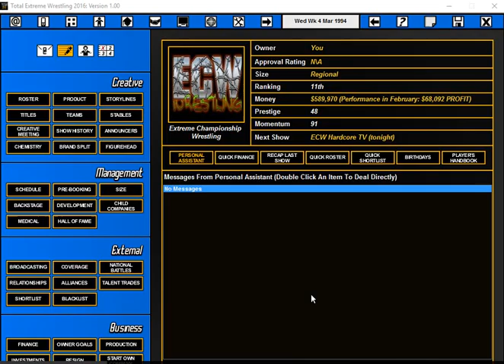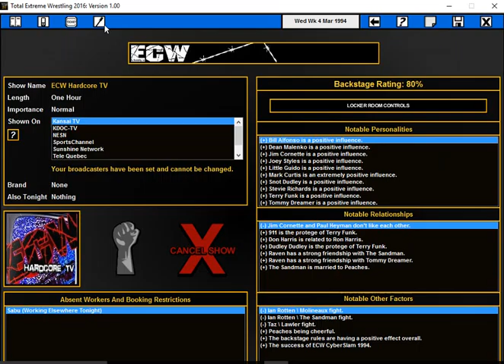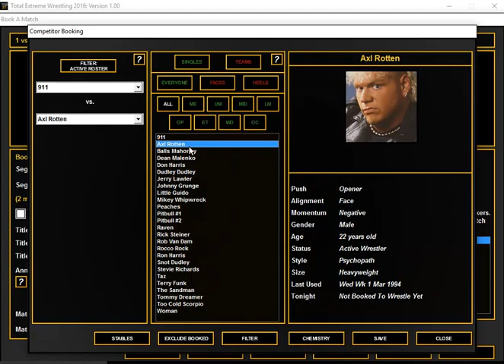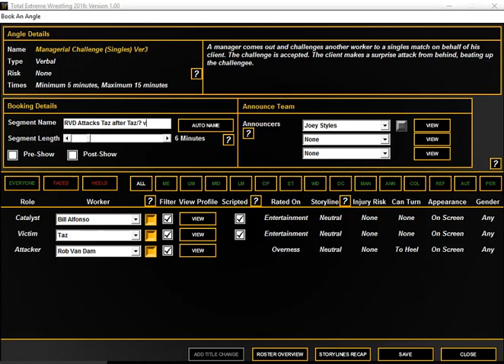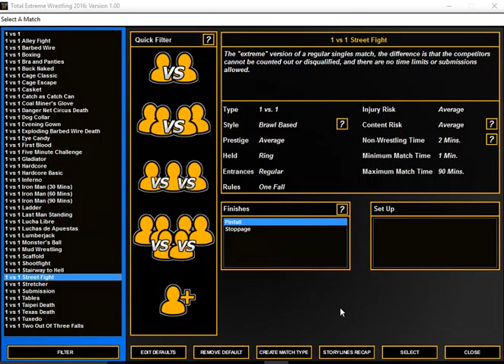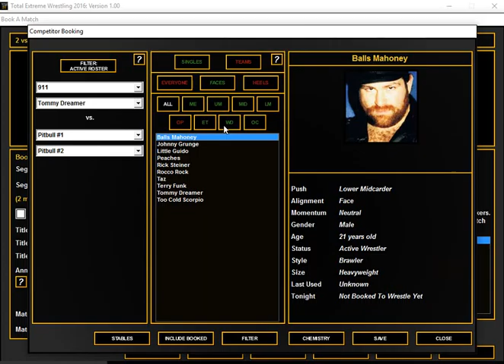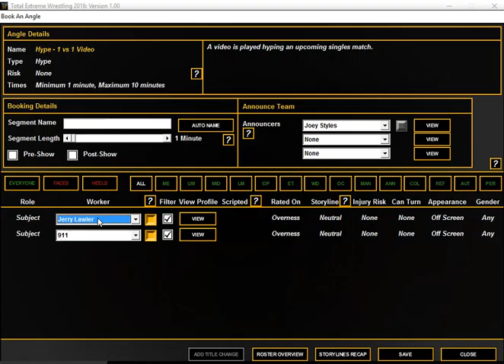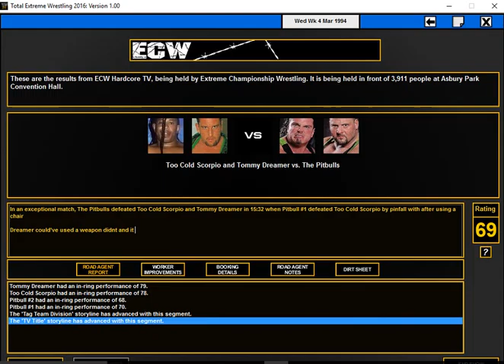TEW #14 ECW Co Main Event Set for Pay Per View